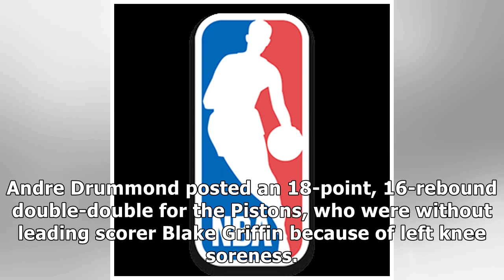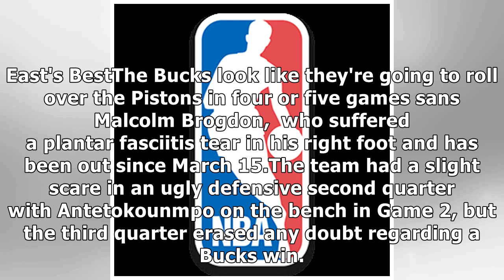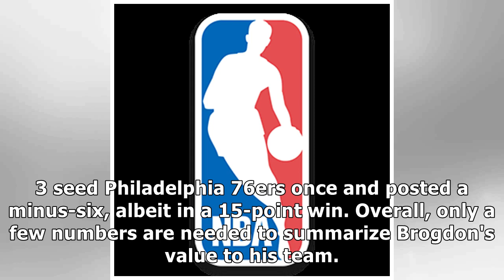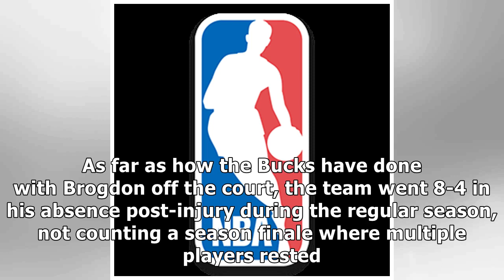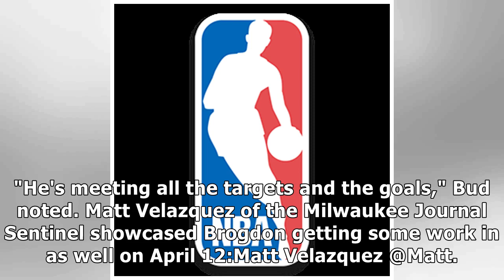Giannis Antetokounmpo, Bucks Rally for Game 2 Win vs. Blake Griffin-Less Pistons